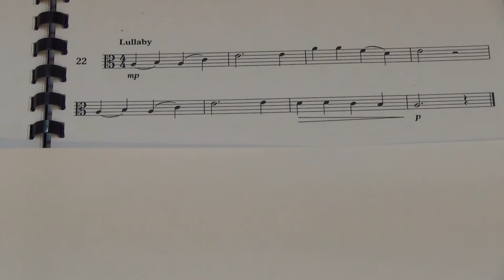Viola Grade 2 Sight Reading No 22 Lullaby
Grade 2
No. 22 Lullaby
Played by Mike Chow